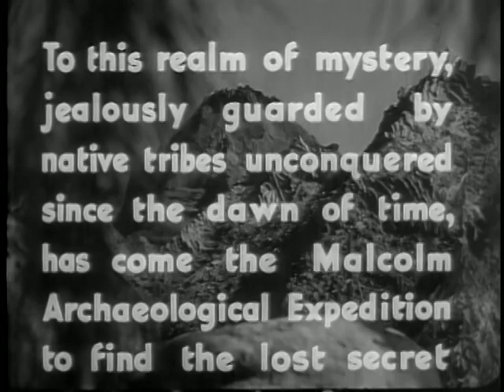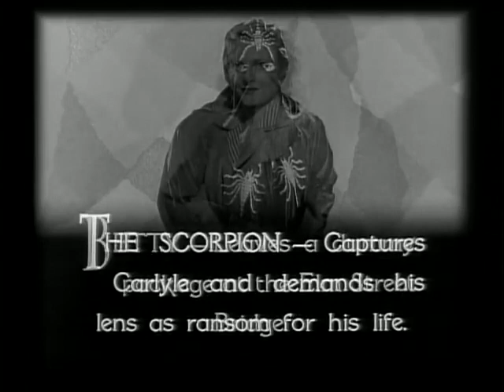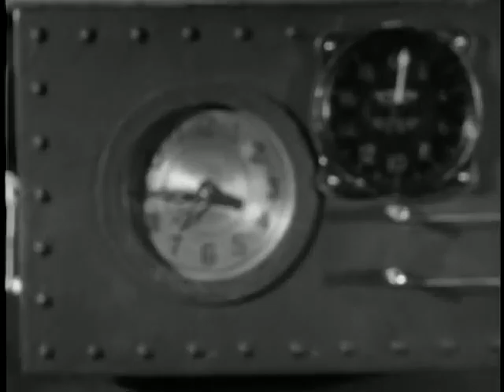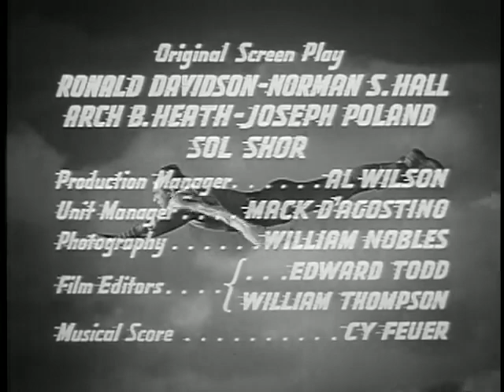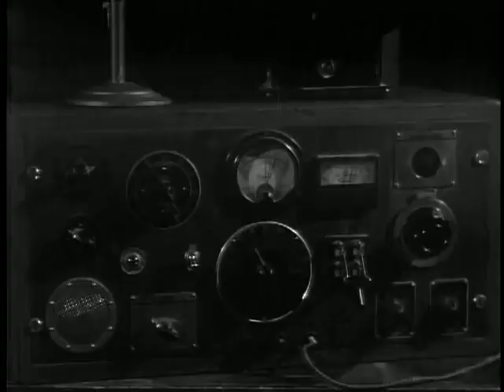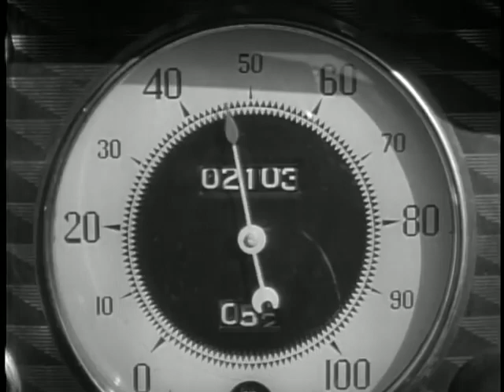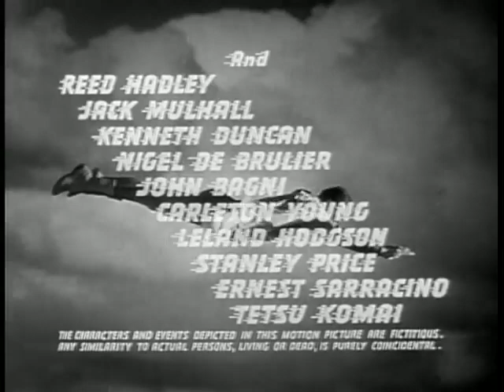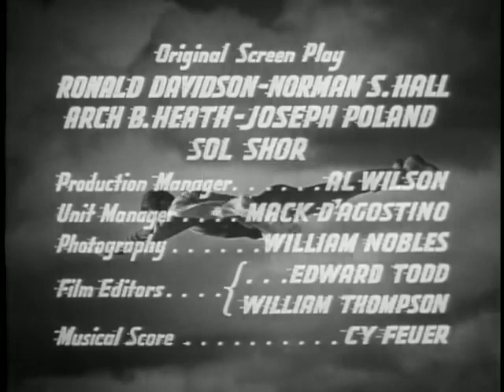Adventures of Captain Marvel | Marvel Movies | DC Movies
Adventures of Captain Marvel is a 1941 American 12-chapter black-and-white movie serial from Republic Pictures, produced by Hiram S. Brown, Jr., directed by John English and William Witney, that stars Tom Tyler in the title role of Captain Marvel and Frank Coghlan, Jr. as his alter ego, Billy Batson. The serial was adapted from the popular Captain Marvel comic book character then appearing in Fawcett Comics publications Whiz Comics and Captain Marvel Adventures.

Adventures of Captain Marvel was the 21st of 66 film serials produced by Republic and their first comic book character adaptation (not counting comic strips). The serial featured the Fawcett Comics superhero, placed within an original screen story. Captain Marvel fights a masked criminal mastermind called the Scorpion, who is determined to gain control of an ancient weapon. It is made in the form of a large metallic scorpion with adjustable legs, tail, and removable lenses that must be properly aligned in order to activate its powerful ray.